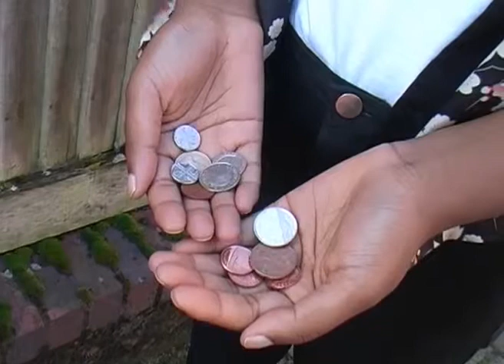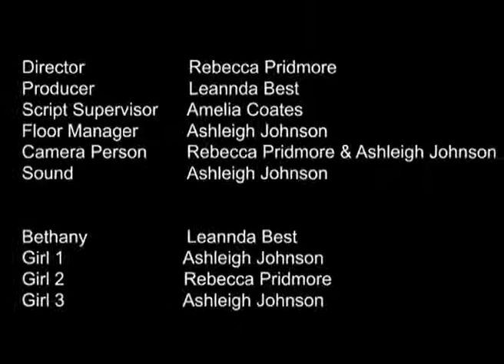National Youth Film Festival 2013 - Hear Me Out